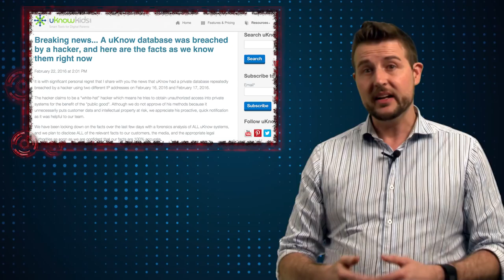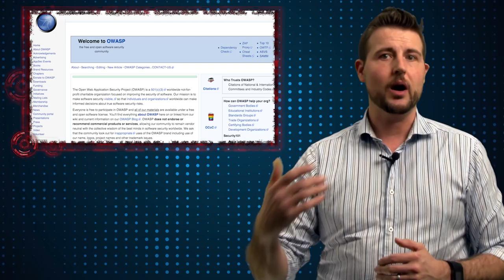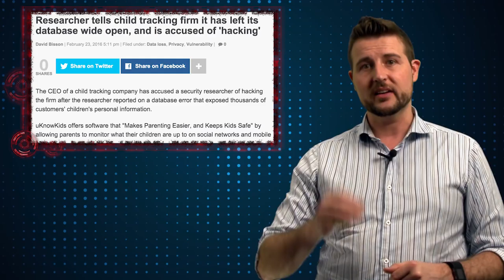Kid Tracking Company Leaks Data - Daily Security Byte EP. 221